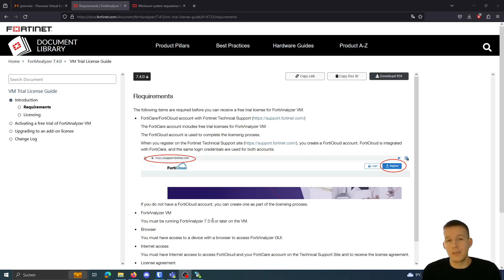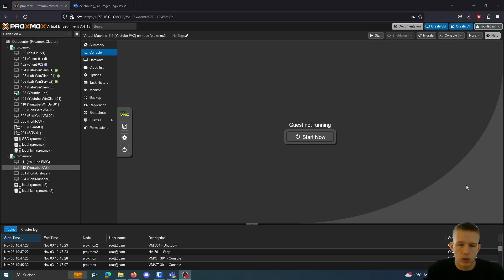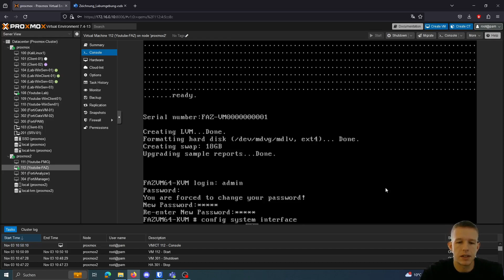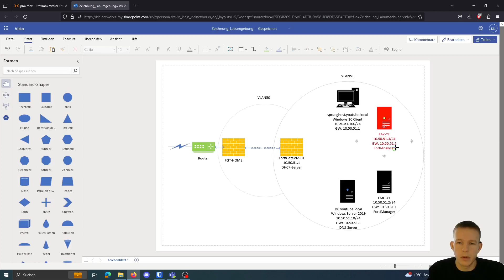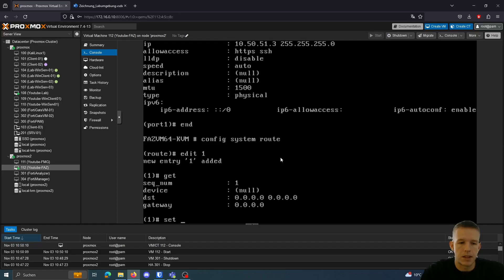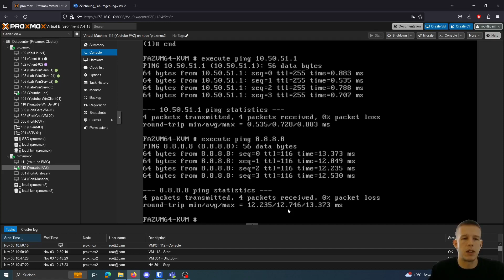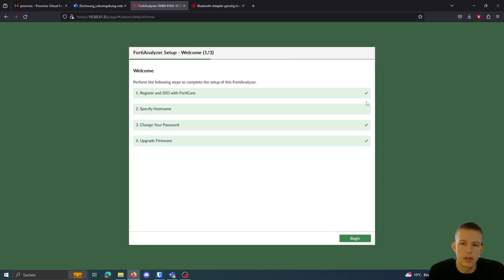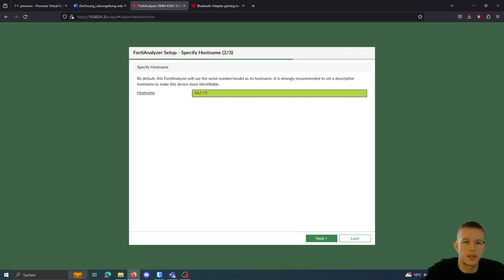Kostenloser FortiAnalyzer 7.4 - Schritt-für-Schritt-Anleitung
🔒 Kostenloser FortiAnalyzer 7.4 auf Proxmox VE einrichten - Schritt-für-Schritt-Anleitung 🔒

Willkommen zu unserem neuesten Tutorial! In diesem Video zeigen wir dir, wie du den FortiAnalyzer 7.4, eine leistungsstarke Lösung zur Netzwerkanalyse und Sicherheitsüberwachung von Fortinet, kostenlos auf deinem Proxmox Virtual Environment (VE) installieren und konfigurieren kannst.

📋 In diesem Video lernst du:

🔸 Wie du die FortiAnalyzer 7.4-OVA-Datei herunterlädst
🔸 Wie du Proxmox VE vorbereitest und einrichtest
🔸 Wie du die FortiAnalyzer VM auf Proxmox VE importierst
🔸 Die Grundlagen der Konfiguration des FortiAnalyzers und dessen Anwendung zur Überwachung deines Netzwerks und zur Sicherheitsanalyse

Ob du Netzwerkadministrator, Sicherheitsexperte oder einfach nur an Netzwerkanalyse und Sicherheitsüberwachung interessiert bist, dieses Video wird dir alle notwendigen Schritte und Informationen bieten, um deinen eigenen FortiAnalyzer in kürzester Zeit zum Laufen zu bringen.

Wir veröffentlichen regelmäßig Inhalte zu Netzwerkanalyse, Sicherheitsüberwachung und mehr!

Vielen Dank, dass du unser Video angeschaut hast. Wir freuen uns darauf, dich in unserer nächsten Videoanleitung zu sehen. Bleib sicher und geschützt!